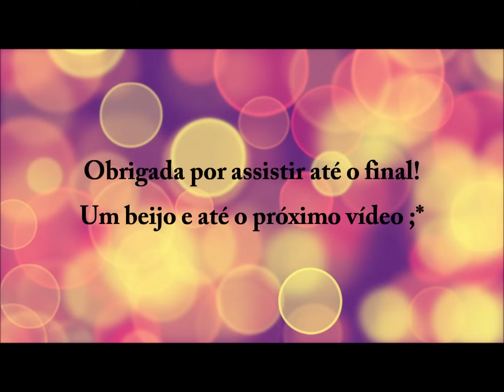MEGA HAIR PASSO A PASSO- Fio a Fio com queratina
O evento só acontecerá essa semana, então participe e assista a Aula 1 já está Liberada.